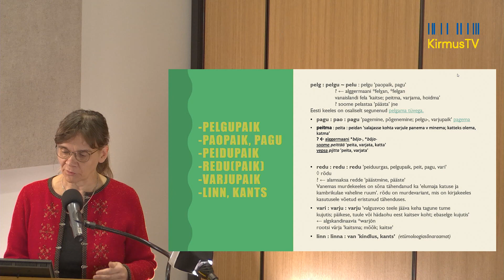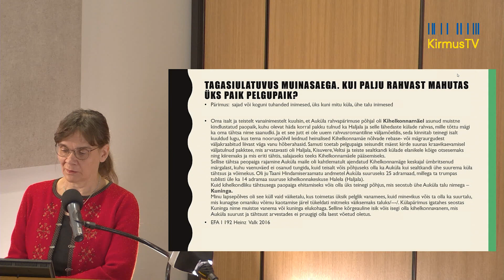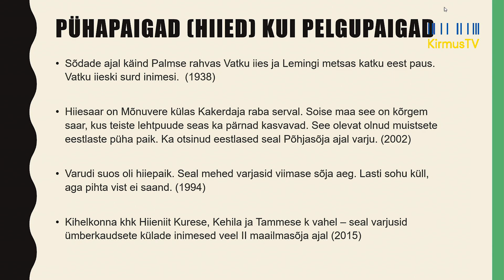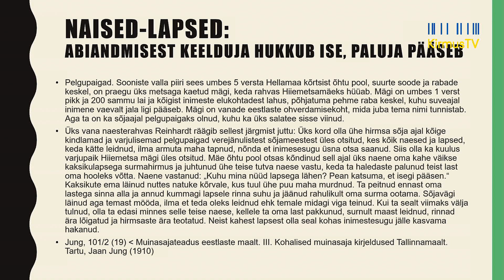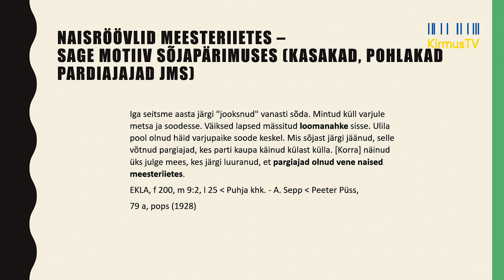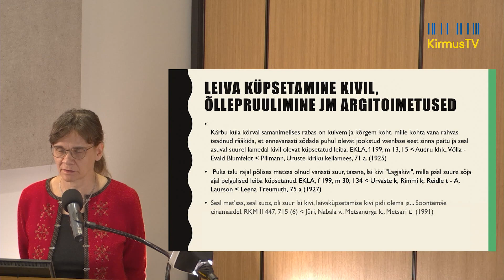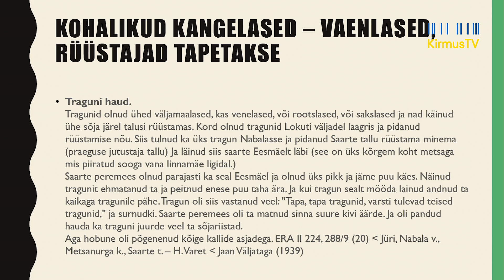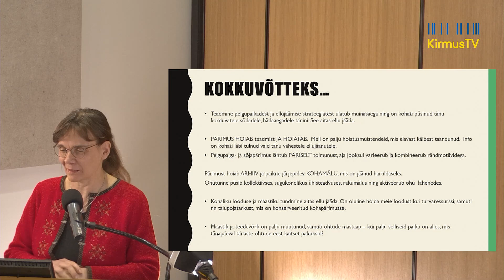Mari-Ann Remmel pelgupaikadest kohapärimuses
20.-21. oktoobrini 2023 toimus Eesti Kirjandusmuuseumis kahepäevane Eesti Ajaloo- ja Ühiskonnaõpetajate Seltsi ja Ene Mihkelsoni Seltsi koostöös sündinud konverents “Olnu on ikka veel täna”.
Konverents oli pühendatud metsavendluse aja uurimisele ja kirjanduse rollile ajalooliste teemade avamisel.
Mari-Ann Remmeli ettekanne keskendus pelkupaikadele kohapärimuses.

Konverentsi toimumist toetasid:
Eesti Sõjamuuseum
Eesti Vabariigi Haridus- ja Teadusministeerium
Eesti Kultuurkapital
Tallinna Ülikool
Eesti Emakeeleõpetajate Selts

Video: KirmusTV